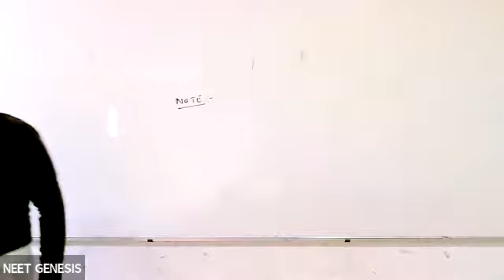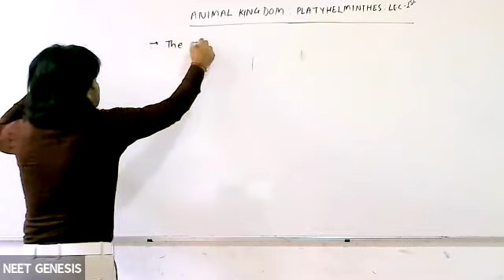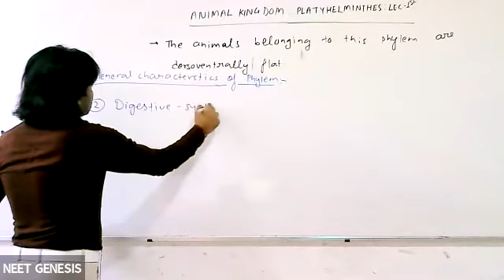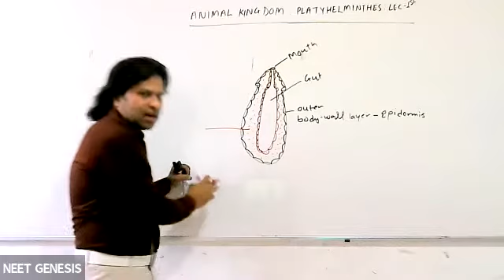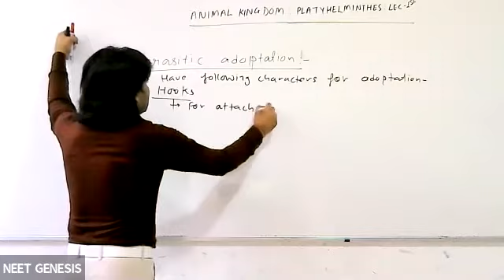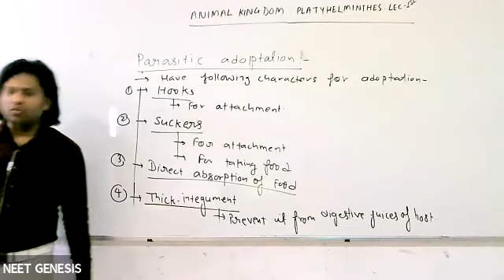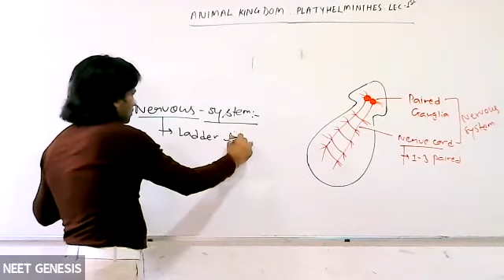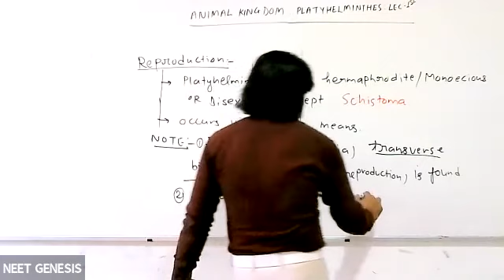Platyhelminthes (Zoology) (11th) (Anil Pal Sir) (26-05-21)